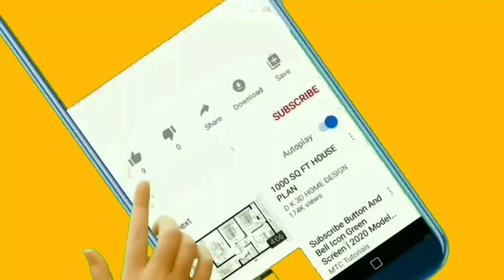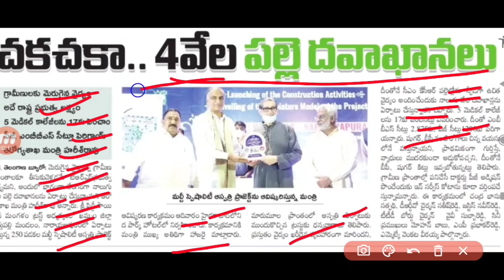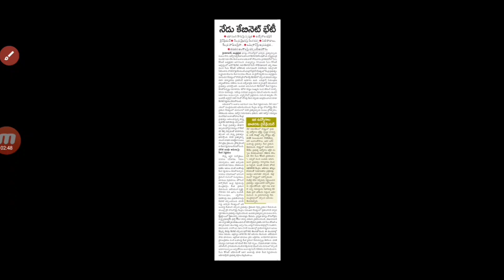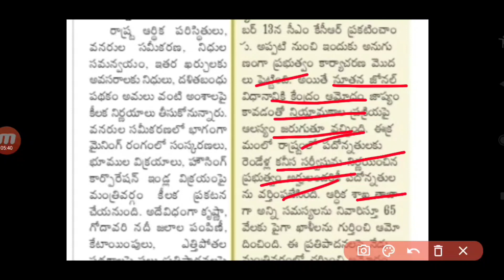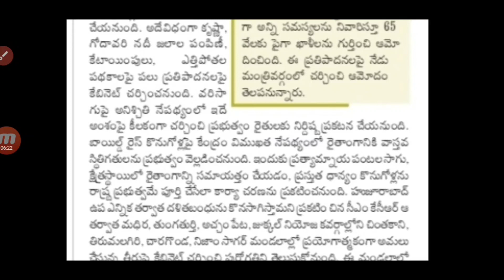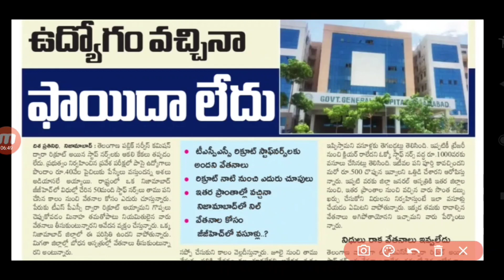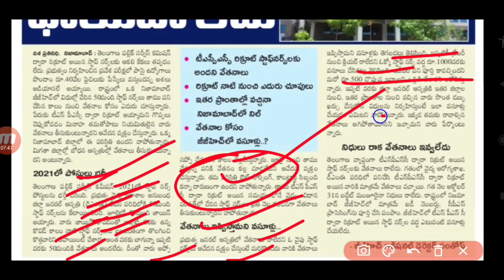నేడే క్యాబినెట్ భేటీ 65 వేల ఉద్యోగాల భర్తీకి నేడు ఆమోదం||TS Govt Job's Latest Update 2021 in Telugu